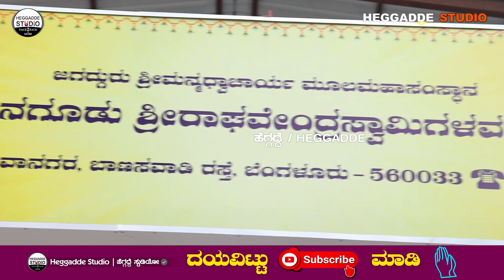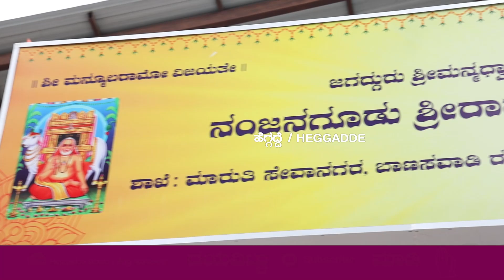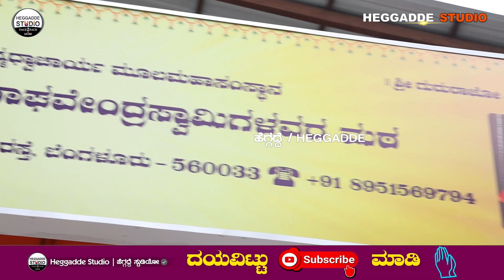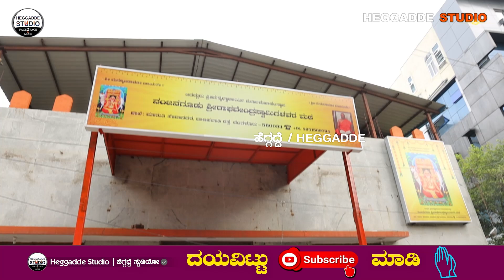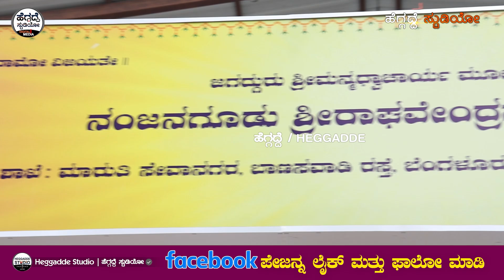ಜಿಪುಣನಾಗಿದ್ದ ದಾಸರು ದಾನ ಕೇಳಿದ್ದ ಬ್ರಾಹ್ಮಣನನ್ನು 6 ತಿಂಗಳು ಅಲೆಸಿದ್ರು..! Purandara Dasa Life Story EPI-02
ಜಿಪುಣನಾಗಿದ್ದ ದಾಸರು ದಾನ ಕೇಳಿದ್ದ ಬ್ರಾಹ್ಮಣನನ್ನು ೬ ತಿಂಗಳು ಅಲೆಸಿದ್ರು..! | Purandara Dasa Life Story EPI-02|Heggadde Studio